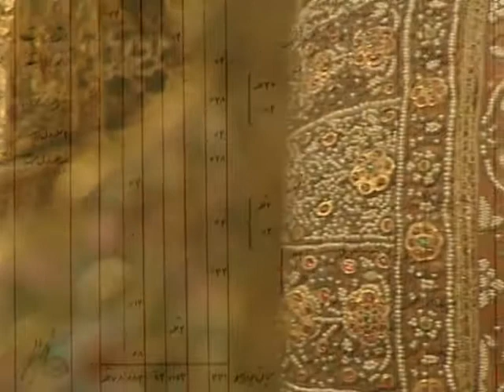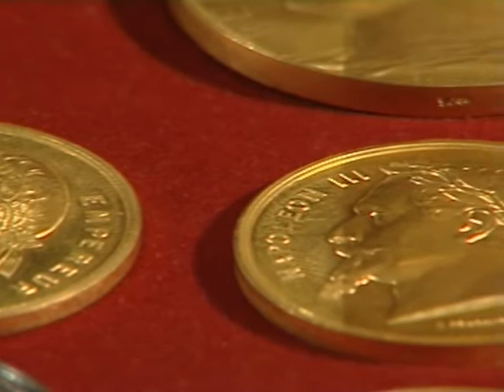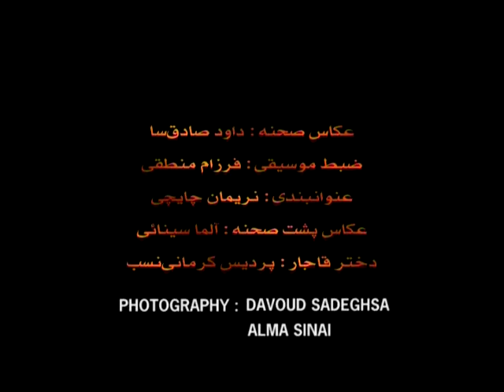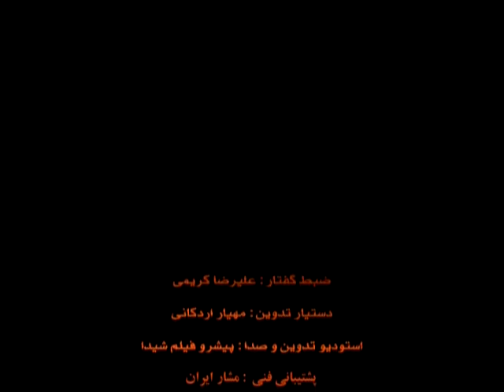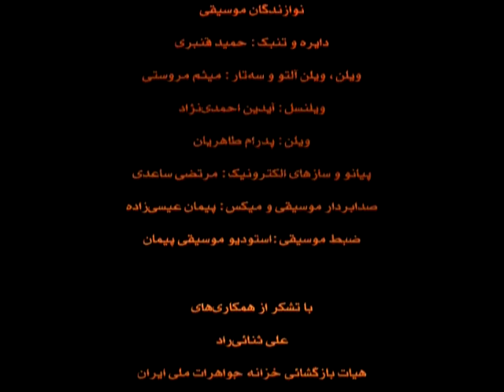National treasury, Witnesses of History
The Iranian National Jewelry Treasury is one of the most valuable collections of jewels in the world, gathered over many centuries.
Every individual piece is a testimony to the taste and talent of artists and craftsmen of different periods in history. They tell us of the various upheavals of Iranian history, and are reminders of both victories and defeats.
The treasury’s history before the Safavid period (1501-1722) is unknown, and is only recorded after that time. The Safavid kings collected jewelry and had sent experts to purchase jewelry from markets in India, the Ottoman Empire, and European countries such as France and Italy, to bring to their capital of Isfahan.
With an Afghan invasion of Iran, much of the hoard was plundered, but returned to Iran under Nader Shah Afshar with his invasion of India in 1738. Following his death, some precious pieces like the famous Kuh-e Nur diamond left the country permanently.
During the later Qajar period, the jewels were largely protected, with some of them being fixed onto the Kiani Crown, the Naderi Throne, the Bejeweled Globe, and the Peacock Throne.
In 1937, the main portion of this collection was transferred to the National Bank of Iran and used as part of the reserves for the currency. In 1960 the collection, then known as the Crown Jewels, was permanently moved onto the premises of the Central Bank of Iran.
A while ago, the Central Bank of Iran suggested to the Iranian filmmaker, Khosrow Sinai, the making of a documentary on the National Jewelry collection. He began making one, called History’s Witnesses, and it was completed by September 2008.
Regarding this documentary Sinai says: "These jewels are rare stones, and the rarer they are, the more precious they are; however, they are solid and lifeless. When I was asked to make a film about them, the first question that I asked myself was how I could revive those lifeless stones through the documentary."
"The only answer was to relate the jewels to the people with whom they lived, those who sometimes fixed these jewels on the crowns they wore on their heads, or on the swords that they wore at their waists. Therefore, these jewels became witnesses to parts of a nation’s history.”
In the multimedia report we will hear Khosrow Sinai’s comments on the National Jewels and the making of his documentary with some pictures of the collection.